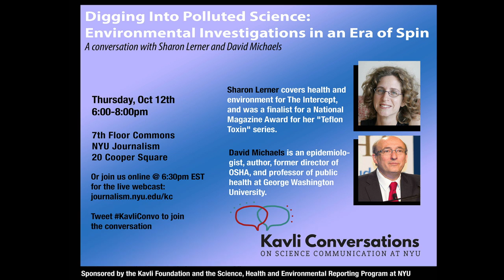Digging Into Polluted Science | Kavli Conversation - Oct 12, 2017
Kavli Conversation - Oct 12, 2017

A conversation with Sharon Lerner and David Michaels.

journalism.nyu.ed/kc